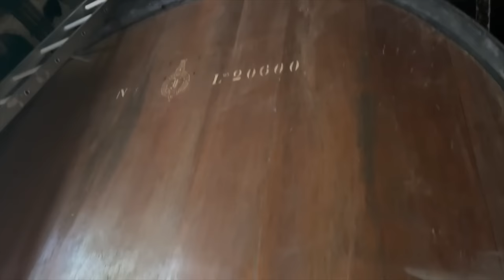Discovering a hidden beach + private winery tour in Portugal | Mother Daughter Trip Day Three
Katie and I discovered so many great places outside of Lisbon today:
A hidden beach: Portinho da Arrábida
A local historic winery: Jose Maria De Fonseca
Small fishing village: Sesimbra
Restaurant in Sesimbra: Pedra Alta

It's The Donnellys: @ItsTheDonnellysOfficial
Katie's: @kkatiedonnelly
Jill's: @Itsjilldonnellyofficial
Brennan's: @BrennanMDonnelly
Ryan's: @Ryan_0601